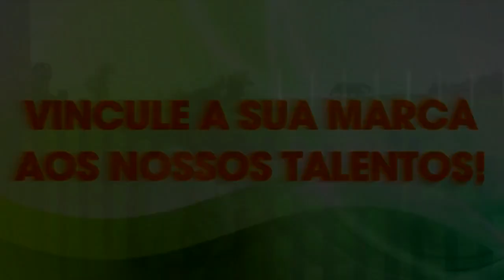SEM ALAMBRADO - FLOR DE ESPECIAL COM OS AMIGOS DO CT TERRA NEGRA.